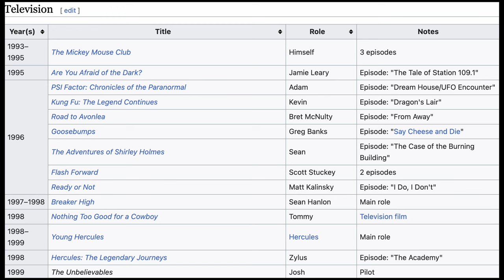Ryan Gosling's Weird Career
Ryan Gosling hasn't always been a huge draw at the box office. Rather, he's been an indie actor for most of his career, mostly appearing in low-to-mid-budget films. Its really only been in the last few years that he's moved into do big budget movies like "Blade Runner 2049", "Barbie", and "The Gray Man." Still, he's proven himself to be one of the better actors of his generation and I'm sure there's still a lot we have to look forward to.